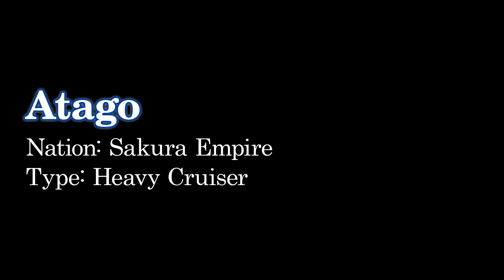Azur Lane Character Ranking: Top 10 Fan Favorites | FROM JAPAN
Azur Lane items on FROM JAPAN!

In this week's video, we're counting down the top 10 fan favorites from Azur Lane, everyone's favorite moe warship side-scrolling shoot 'em up! Did your best girl make it onto the list? Let us known who you think should be number one in the comments below!

Azur Lane is a Chinese side-scrolling shoot 'em up video game franchise first released on mobile devices in 2017. The video game is set in an alternate timeline of World War II, where players take control of moe anthropomorphic characters based on warships that were used in major battles in the war. The game mainly takes inspiration from battleships used by the United States, British, Japanese and German navies. The game's starter ships are moe versions of the American destroyer USS Laffey, the British destroyer HMS Javelin, the German Destroyer Z23, and the Japanese destroyer Ayanami.

10th: Laffey
Nation: Eagle Union
Type: Destroyer

9th: Atago
Nation: Sakura Empire
Type: Heavy Cruiser

8th: Akagi
Nation: Sakura Empire
Type: Aircraft Carrier

7th: Cleveland
Nation: Eagle Union
Type: Light Cruiser

6th: Unicorn
Nation: Royal Navy
Type: Aircraft Carrier

5th: Illustrious
Nation: Royal Navy
Type: September 1st

4th: Prinz Eugen
Nation: Iron Blood
Type: Heavy Cruiser

3rd: Enterprise
Nation: Eagle Union
Type: Aircraft Carrier

2nd: Ayanami
Nation: Sakura Empire
Type: Destroyer

1st: Belfast
Nation: Royal Navy
Type: Light Cruiser

Easily order from Yahoo! Auctions Japan, Rakuten, Amazon, and more. To get started, try searching for an item you want to buy!

FROM JAPAN helps you purchase all kinds of merchandise offered domestically in Japan. Your Japanese products get to you quickly and safely!

As a proxy service, FROM JAPAN helps customers from all over the world purchase hard-to-get Japanese items. We offer an automated service that lets customers place Yahoo! Auctions bids and order instantly from some of Japan's top online stores, as well as assistance in ordering from other Japanese shopping sites. Our service is easy to use, and offers worldwide delivery! We can help you buy just about everything that is offered in Japan. (Please be aware that shipping and export restrictions apply.)

We’re always in the know when it comes to what's new in Japan! Our site currently supports English and Chinese (Traditional and Simplified), but our multi-lingual staff (Japanese, English, Chinese (Traditional and Simplified), French and Spanish) are available to help in other languages. For the best solution for your Japanese online shopping needs feel free to browse through our site and enjoy some of the best Japan has to offer.

Please enjoy a great shopping experience with FROM JAPAN.